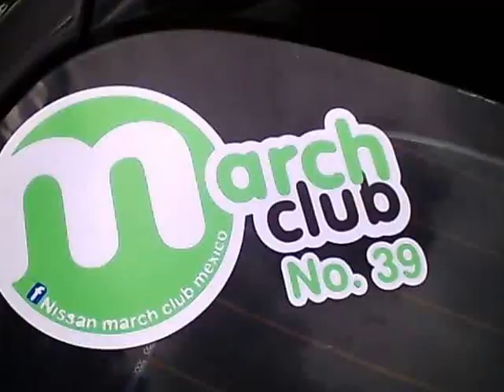CARAVANA MARCH ROJO